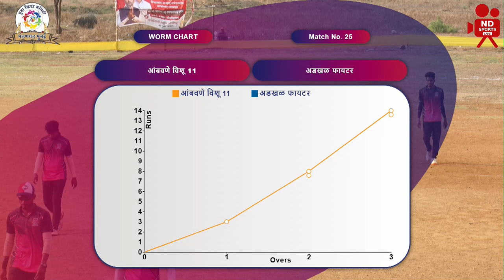Aambavane Vishu vs Adkhal Fighters | Round 1 | Yuva Chashak 2023